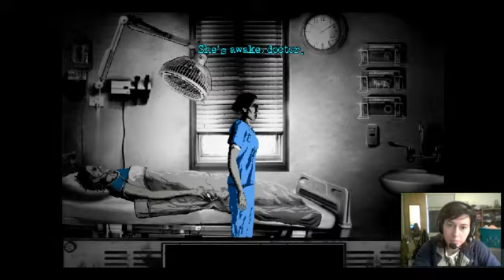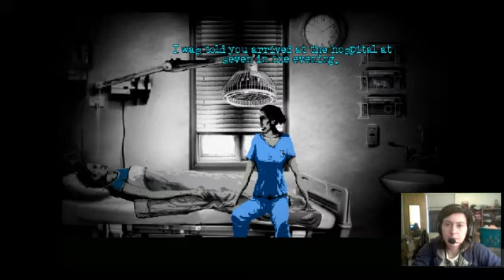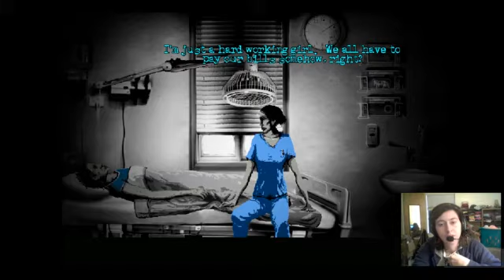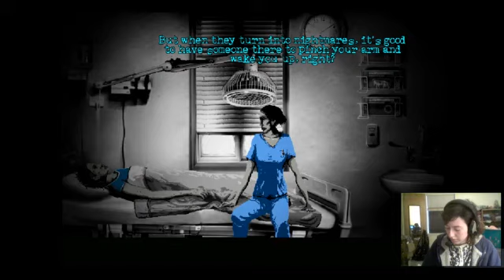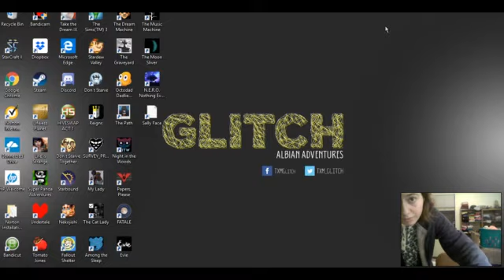The Cat Lady ¦ Chapter 2 ¦ 1 ¦ Second First Breath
man this accent... Dr X u creepy!